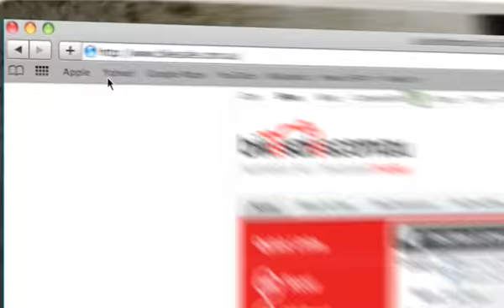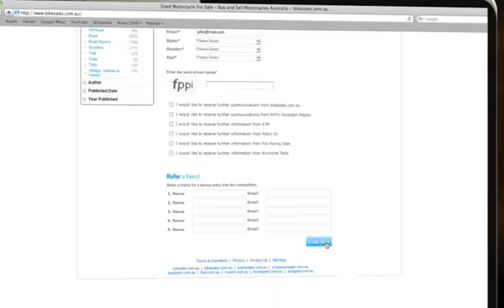The 2011 MXTV/Bikesales.com.au/KTM Competition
What a prize! If you want to be one of the first in the world to have this great machine just follow the instructions in the clip and get your entry in ! It couldn't be easier ! Good Luck !